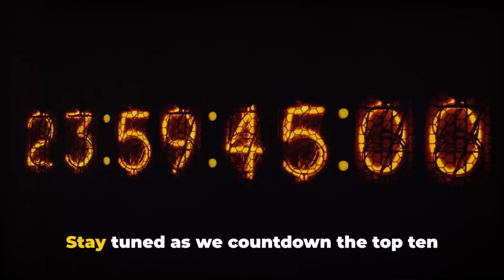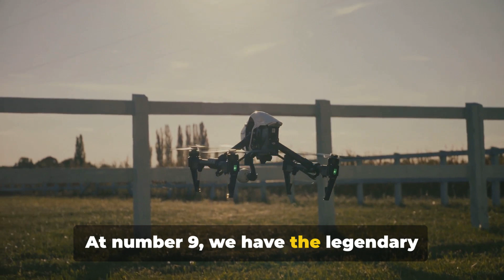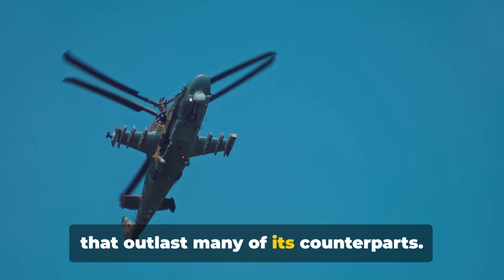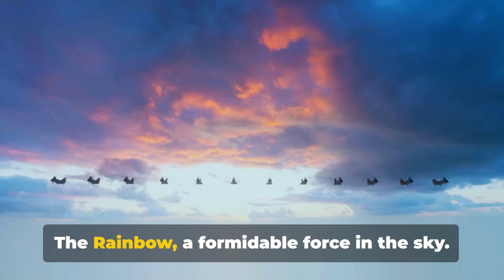The World's Top 10 Most Advanced Military Drones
Prepare to be amazed as we delve into the fascinating world of the top 10 most advanced military drones from around the globe! In this video, we have gathered and analyzed available public information to bring you the latest insights on cutting-edge drone technologies.

From unmanned surveillance to combat-ready marvels, these drones redefine the boundaries of modern warfare. Witness the agility, speed, and mind-blowing capabilities of these high-tech machines as we take you on an eye-opening journey through their features, specifications, and real-world applications.

Our curated list showcases the finest creations of today's leading military powers, pushing the limits of engineering and innovation. Discover the mind-boggling firepower, stealth capabilities, and advanced autonomous features that make these drones a formidable force on the battlefield.

Join us as we unfold each drone's backstory, design uniqueness, and the strategic advantages they offer to their respective nations. With incredible footage and expert analysis, you'll gain rare insights into the future of military technology.

Don't miss out on this thrilling showcase of the most advanced military drones! Let's appreciate the incredible engineering achievements and explore the impact they have on modern warfare.